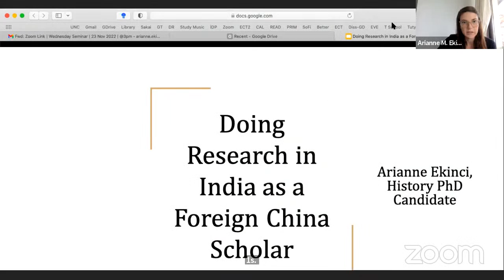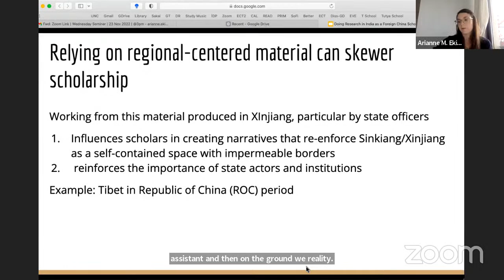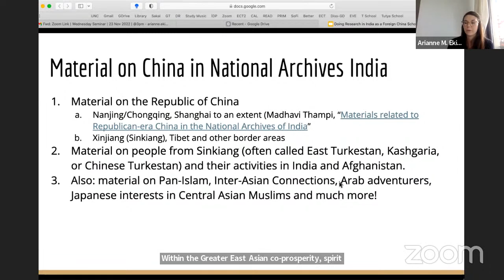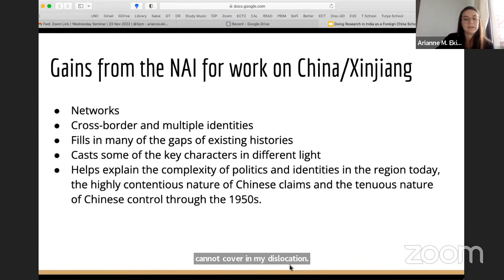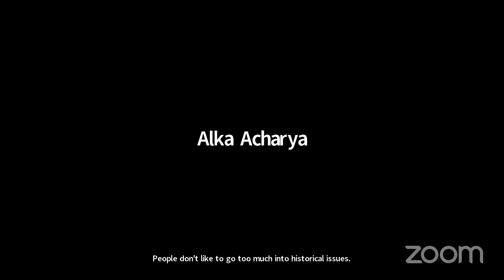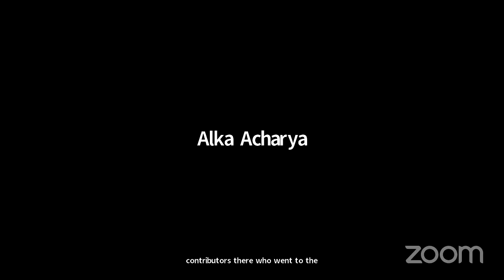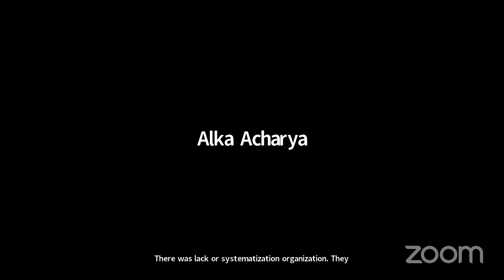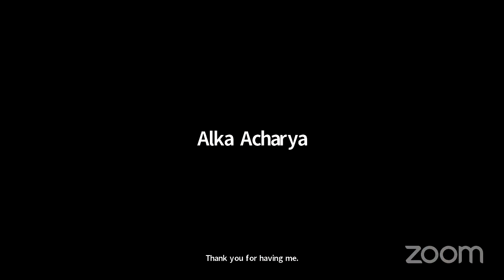Wednesday Seminar | Conducting Research in India as a foreign China scholar | Nov. 23 , 3 P.M. IST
Abstract
In this talk Arianne Ekinci, a ‘China scholar’ from the U.S., uses her research on the political
belonging of the Uyghurs in their homeland and among the diaspora, to explore what the
National Archives of India, New Delhi, has to offer for historians of China generally and
Xinjiang-Uyghur studies specifically. The talk will explore the state of the field of
Xinjiang-Uyghur scholarship, common resources used by scholars of Xinjiang and the
Uyghurs, and sources at the National Archives of India, New Delhi, that can – and should –
be tapped for research in these fields.

Ms. Arianne M. Ekinci is a PhD Candidate in Global/Asian History at the University of
North Carolina-Chapel Hill in the U.S. Her research examines political belonging of East
Turkestanis (Uyghurs) in their homeland and among the diasporic communities, c.
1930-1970. She is currently a Fulbright Hays Doctoral Dissertation Research Fellow and
conducted Fulbright-sponsored research at the National Archives of India, New Delhi, in
Summer 2022.

Dr. Debasish Chaudhuri is an Assistant Professor, Guru Nanak Dev University, Amritsar
and an Adjunct Fellow at the Institute of Chinese Studies, Delhi. He has been working on
Chinese politics, nationalism and ethnicity, and socio-political & economic development in
Xinjiang for over two decades. His areas of research are Chinese ethnic policies and local
responses, regional development of minority regions of China, Shanghai Cooperation
Organization & the Belt and Road Initiative in the peripheries, political dissident movements
and Chinese literary works on minority life. Chaudhuri’s recent works include a book titled
Xinjiang and the Chinese State – Violence in the Reform Era (Routledge, 2018) and a
monograph titled Countering Internal Security Challenges in Xinjiang – Rise of the
Surveillance State? (Institute of Chinese Studies, 2021).